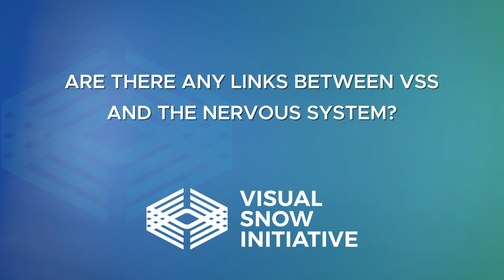Are there any links between VSS and the nervous system?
You asked the questions, we have the answers! Our new Q&A Video Series has given our experts the opportunity to share their latest findings on Visual Snow Syndrome research with you while also giving you a chance to ask the questions that have been on your mind.

In this video, Dr. Victoria Pelak answers the question: Are there any links between VSS and the nervous system?